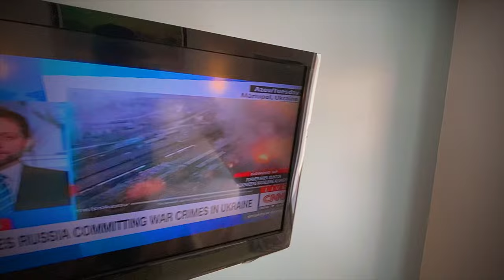Exploring Panama: The Adventure Begins (March 23, 2022) - Day 1 ✈️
I am so excited to embark on my 2022 10-Day trip to Panama! Day 1 of this journey starts with my en route to Panama. I will be flying from Richmond, VA to Miami and then onto Panama City, Panama. This is going to be a once-in-a-lifetime experience, and I can't wait to share my journey with all of you.

Panama is a country rich in culture, history, and natural beauty. From the lush rainforests to the pristine beaches, Panama offers a unique blend of adventure and relaxation. I will be visiting some of the most iconic destinations in Panama including Panama City, the Panama Canal, and the famous San Blas Islands.

As I travel through Panama, I plan to immerse myself in the local culture and learn about the history of this incredible country. I will be trying the local cuisine, meeting new people, and exploring the vibrant streets and neighborhoods of Panama. I am especially looking forward to experiencing the famous Panama nightlife, which is known for its energetic vibe and incredible music.

Join me as I discover the beauty and diversity of Panama and make unforgettable memories.

ℹ️  My intent is to rent for several months in the various locations within Panama that "spoke to me" and then choose that one location that fits my style.

👍 RELOCATION TOUR COMPANY I USED AND HIGHLY RECOMMEND
Retire In Panama Tours
RetireInPanamaTours